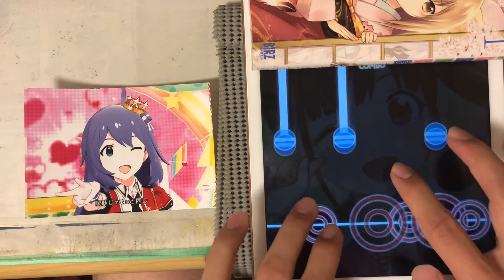【BeatTube】チョコ先輩プラネット(Lv61)99.294点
作成者:Real.さん